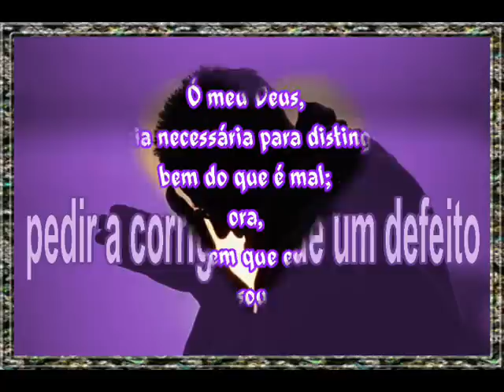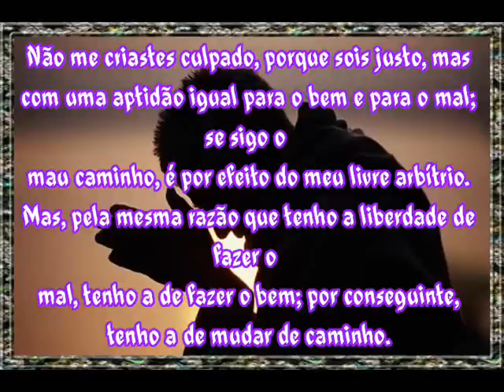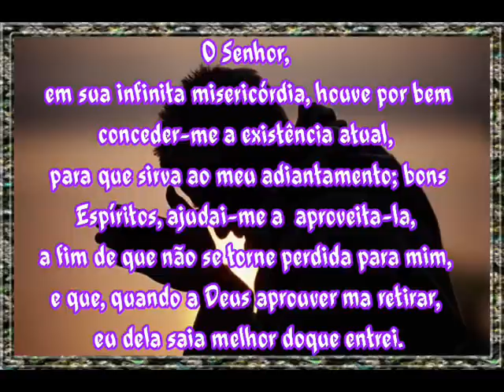Prece Para Pedir a Corrigenda de um Defeito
Sejam Bem vindos ao Canal Farol da Salvação!
Canal não dogmático para todos com fé em
Deus,Jesus e seus mensageiros de paz, amor e luz.
Visa fazer conexão espiritual e buscar paz interna e
levar vibrações positivas de muita paz, Amor e
justiça para nosso planeta e universo.
Oremos e Busquemos o equilíbrio e a felicidade para nossas almas neste mundo tão conflitante, onde a carência de Amor,
a falta humanidade,injustiça e falta de  fraternidade imperam entre nós irmãos neste planeta de provas e expiações.

Prece extraída do Evangelho Segundo Espiritismo
PREFÁCIO: Nossos maus instintos são maus resultados da imperfeição do nosso próprio Espírito, e não o nosso corpo; de outra forma o homem escaparia de toda espécie de responsabilidade.Nosso adiantamento depende de nós, por que todo homem que tem o gozo de sua faculdades, para todas as coisas, tem a liberdade de fazer ou não fazer; não lhe falta, para fazer o bem, senão a vontade.